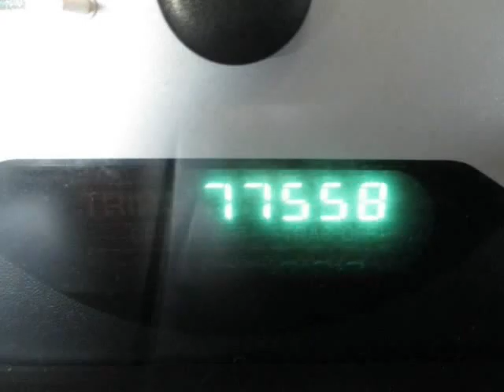2006 Dodge Caravan, Buy Here Pay Here (Phoenix, AZ)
This 2006 Dodge Caravan is brought to you by Auto Action.
View this vehicle along with our entire used car inventory